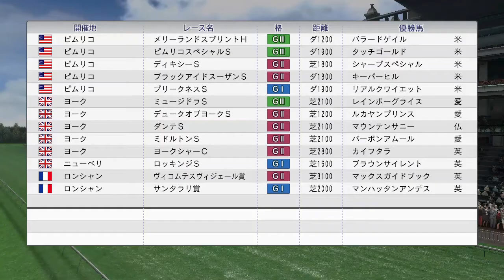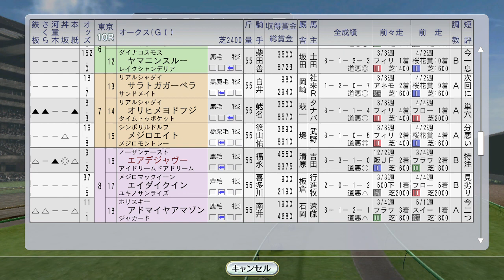エアデジャヴーがオークスに挑む 1998年5月4週【ウイニングポスト8 2016：競馬ゲーム】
ブラックホーク、ファレノプシス、サイレンススズカが海外遠征。アブクマポーロが平安Sに出走です。

（前）5月3週 グラスワンダー仏2000ギニー、シーキングザパールがヴィクトリアマイル：
（次）5月5週 日本ダービーにセイウンスカイ。鳳雅輝vs白嶺由紀バトル。そんな我が子が鳳に鉄槌の一言！